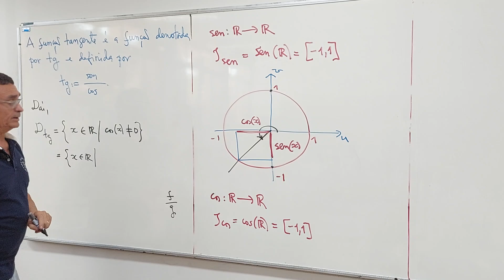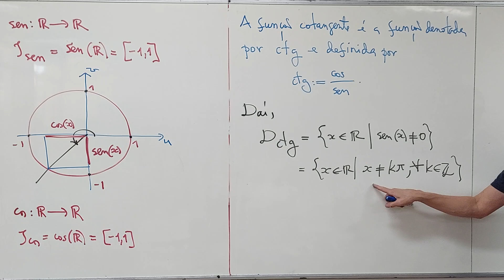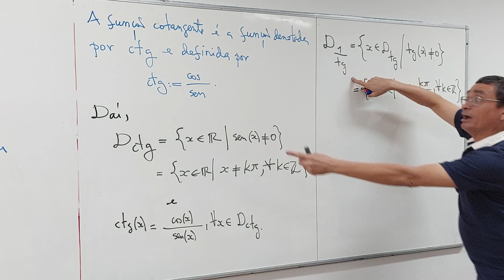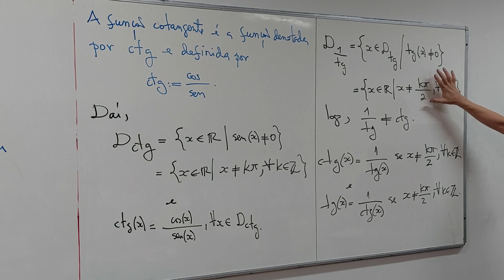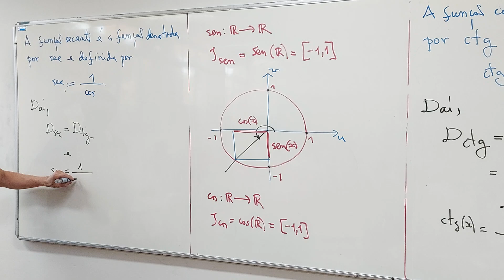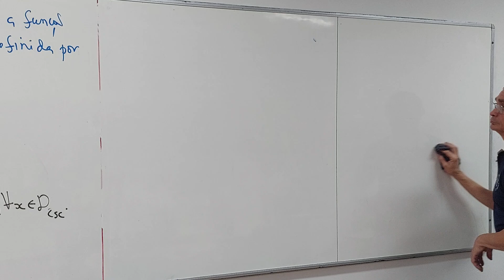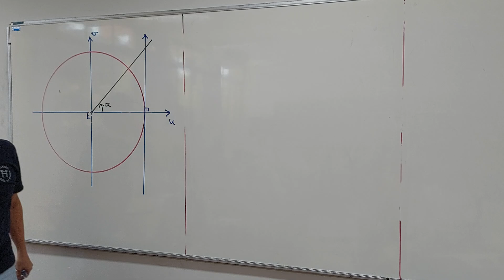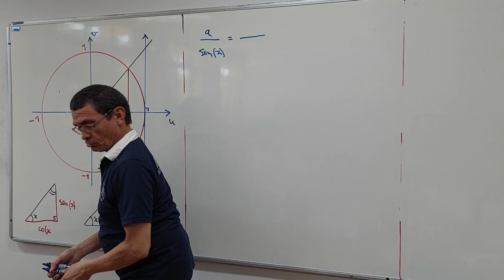Aula 23 - Parte 04/06 - Ciência da Computação - rjs20240808110744701205373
2024, ofertada ao Curso de Ciência